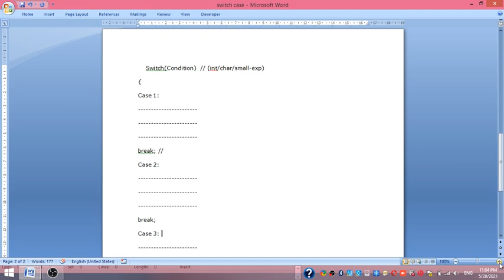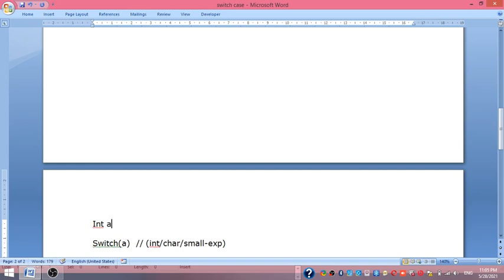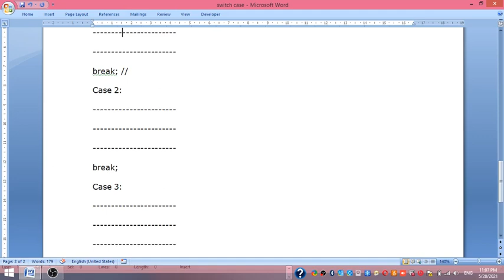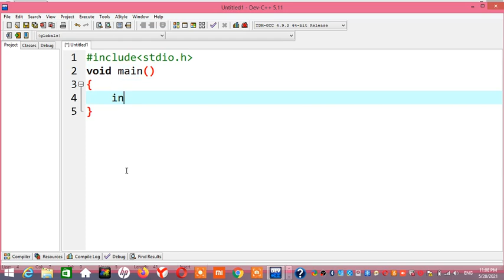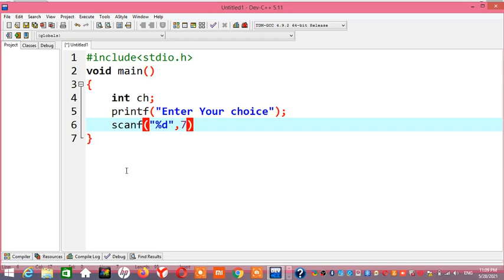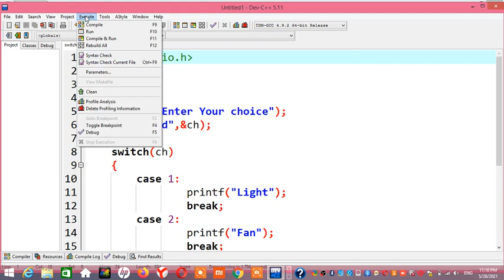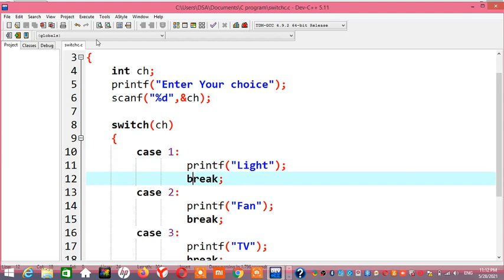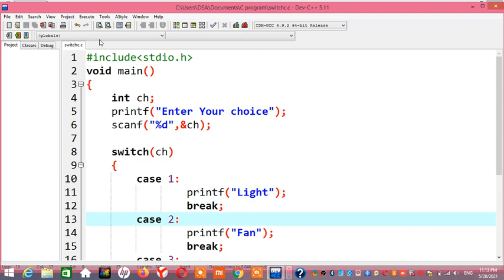What is Switch Case | Switch Case in Hindi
This is KAMAL SIR EXCEL CLASS